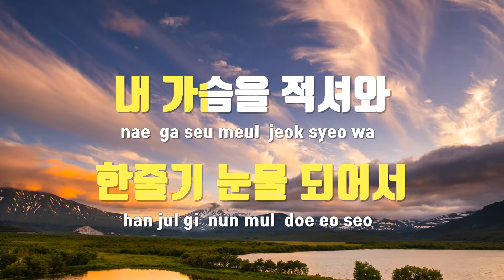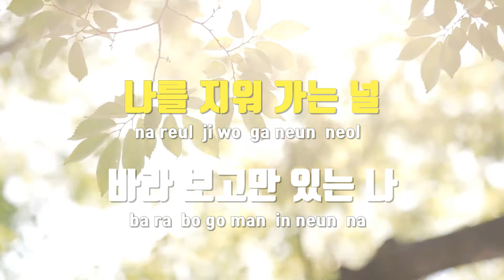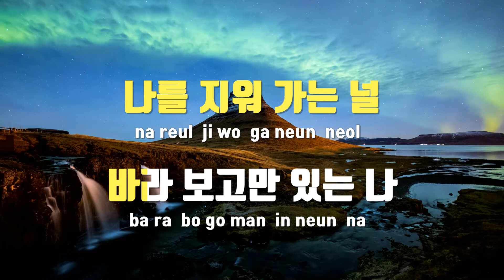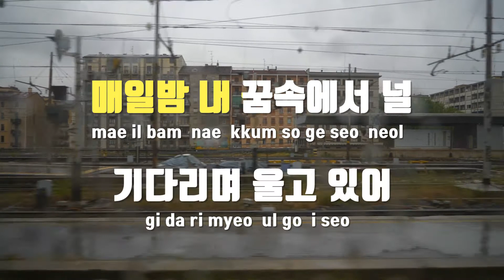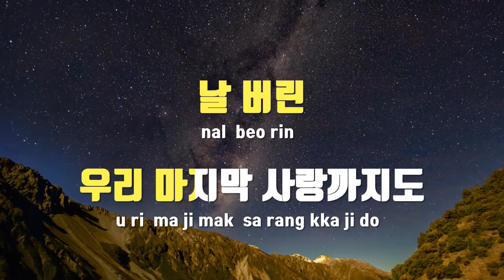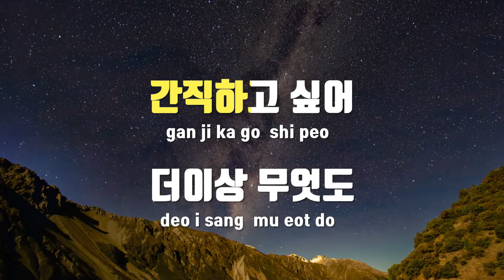[TJ노래방] 돌아와제발 - JK 김동욱 / TJ Karaoke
돌아와제발  --  JK 김동욱